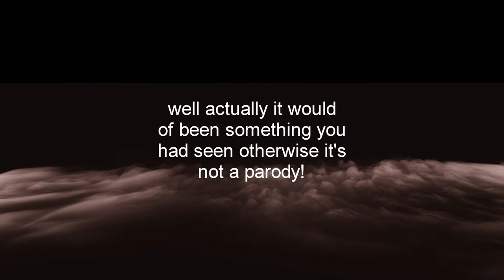Night of the Slasher 7: Cabin of Blood Teaser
Butterfleye Films presents its 1980's spoof of Slasher films. Laughs and surprises as the bunny mask psycho causes mayhem for some camp councilors! July 2018